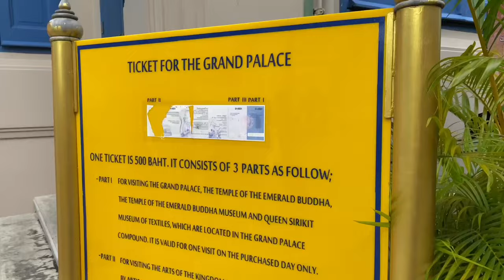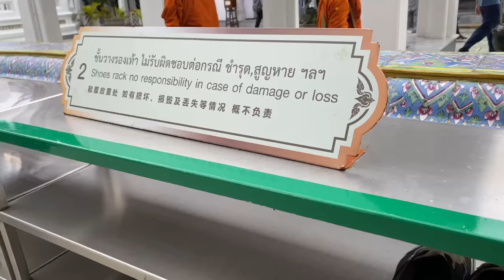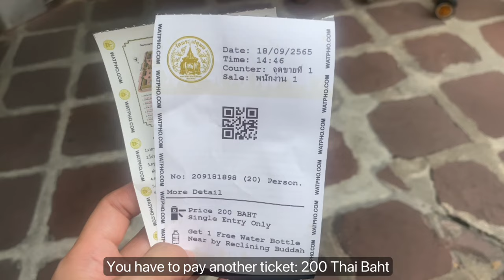ALL YOU NEED TO KNOW BEFORE GOING TO THE GRAND PALACE BANGKOK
Visited the Grand Palace in Bangkok on a September and the weather is jsut perfect -  not sunny or hot and was not raining. The place is huge though so make sure you wear comfortable footwear as there are a lot of walkings. Ticket price is discussed on the video.

For other tours we did in Bangkok, you might want to check this links: